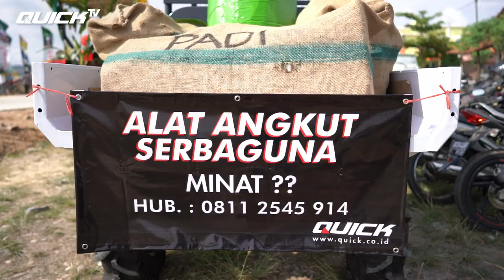TRAKTOR QUICK YANG CEPAT YANG JUARA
Lebih dari 20 kelompok tani yang tersebar di 9 Kecamatan di Kabupaten Pringsewu, Lampung mengikuti kejuaraan Balap Traktor. Lomba dalam bentuk keterampilan mengolah tanah dan menggunakan traktor tangan ini merupakan kali kedua digelar di Kabupaten Pringsewu, Lampung sejak 2017 lalu. Penilaian meliputi porses menghidupkan mesin, keluwesan membajak, serta perawatan mesin dan traktor. Tim Mas Quick ditunjuk sebagai juri acara tersebut. Skill dan kepiawaian menjongki traktor diperlihatkan, stabilnya traktor Quick di arena balap ditujukan oleh petani.

Masyarakat Pringsewu dan sekitarnya yang datang berbondong-bondong memadati pematang sawah menuju pusat perkantoran Pemkab Pringsewu menunjukkan antusiasnya. Acara balap traktor ini bertujuan untuk lebih menggairahkan lagi sektor pertanian, khususnya padi sawah di Kabupaten Pringsewu, di tengah semakin maraknya alih fungsi lahan di wilayah tersebut.

Official Youtube Channel: Quick Traktor